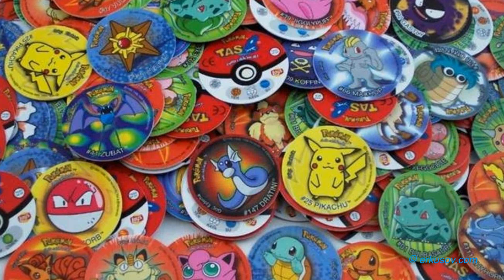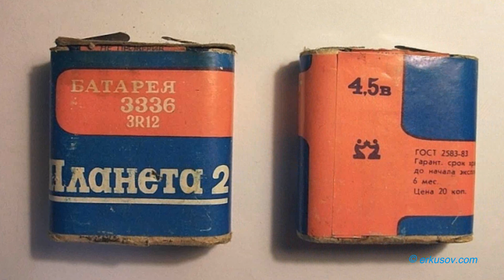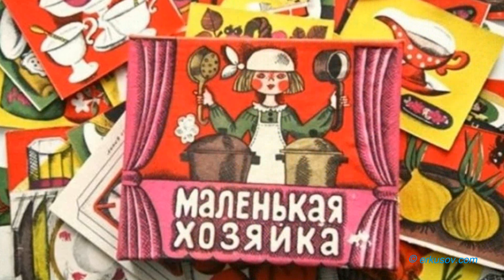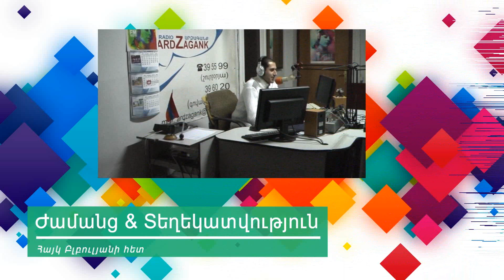Եթե դուք մեծացել եք 80-90-ականներին. 30 իր, որոնք ձեզ մանկություն կվերադարձնեն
Ինչ ուզում եք ասեք, բայց մանկությունը բոլորիս համար էլ կյանքի լավագույն շրջանն է։ Նրանց համար, ովքեր մեծացել են 80-90-ականներին, ներկայացնում ենք նկարներ, որոնք թույլ կտան թեկուզ կարճ ժամանակով մանկություն վերադառնալ։

Եթե դեռ բաժանորդագրված չեք «ժամանց և Տեղեկատվություն» ալիքին, կարող եք սեղմել այստեղ․